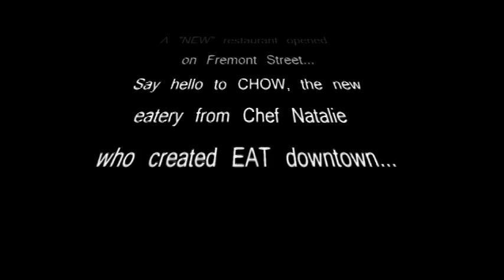CHOW...Chicken and Chinese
New eatery located on Fremont Street in downtown Las Vegas...

Created by Chef Natalie, purveyor of EAT downtown...